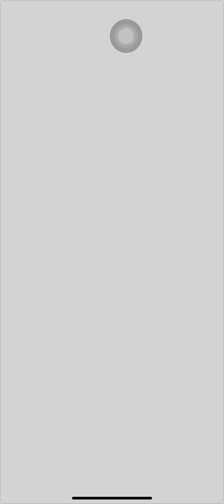Puzzle funny /game play [02]🤣🤪@Mc-vy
I'm apologize for any inadvertent errors in this video, and I appreciate any comments from parents or siblings watching.
   ខ្ញុំបាទសូមខន្តីអភ័យទោសរាល់កំហុសឆ្គងទាំងឡាយដែលកើតមានឡើងដោយអចេតនាណាមួយនៅវីដេអូនេះ ហើយខ្ញុំក៏ពេញចិត្តរាល់មត្តិយោបលពីសំណាក់ ពុក ម៉ែបងប្អូនដែលទសនាផងដែរ។
សូមអរគុណ!(@Mc-vy )